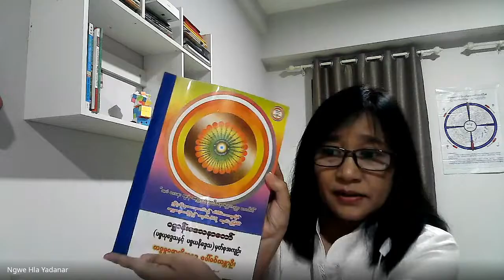ဆရာမဒေါ်မီးမီးနှင်း ဋီကာ တ-ဆင့် 25 5 2022